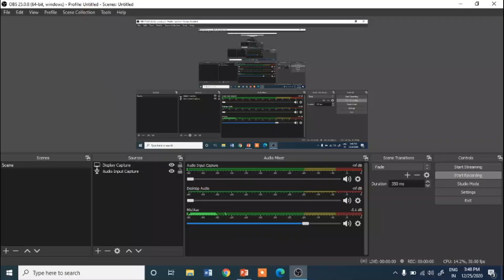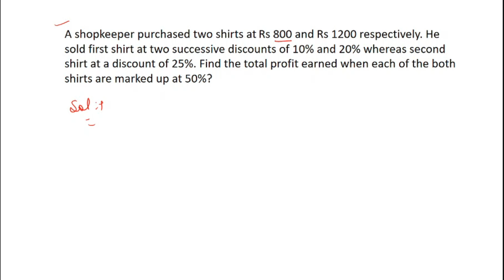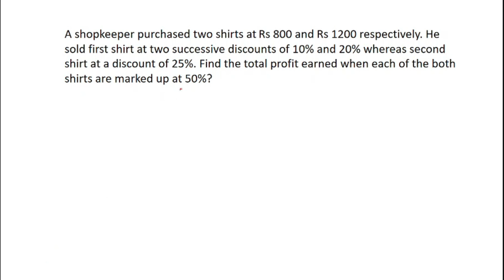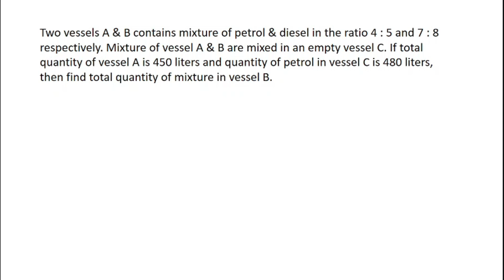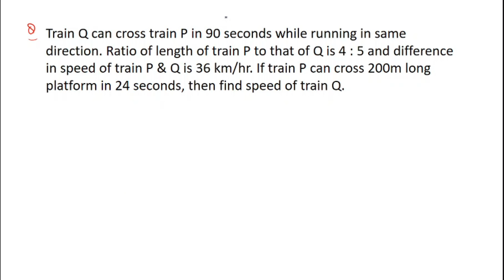Quant Practice Set 5 - Artihmetic Set- 30 Days Plan for JK BANK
Quant Practice Set 5 - Artihmetic - 30 Days Plan for JK BANK

JK Bank BANKING ASSOCIATE ADMIT CARD OUT

Reasoning Practice Set 3 - Rectangular Puzzle & Month with Date Puzzle || 30 Days Plan For JK BANK

Quant Practice Set 2 - DI & Arithmetic (10 Marks) JK BANK 30 DAYS PLAN

JK BANK PO MAINS - EXAM PATTERN - DIFFICULTY LEVEL - Time Management - Sources

Introducing JK Bank Associate Crash Course

JK BANK - DAY 9 - Data Interpretation Set 2 ( Moderate Level) Quant || 30 Days Plan for JK BANK

Day 8 - Puzzle Set 2 - Box based & Sequence Based Puzzle 5 Marks Reasoning || 30 Days Plan JK BANK

JK BANK Day 2- CLOZE TEST English (5 Marks) || 30 Days Plan for JK BANK || 5 Marks in 60 Seconds

Day 1 - Word Swap English (5 Marks) || 30 Days Plan for JK BANK || 5 Marks in 30 Seconds

Or Download Telegram App
Search @SSSTRIPLES